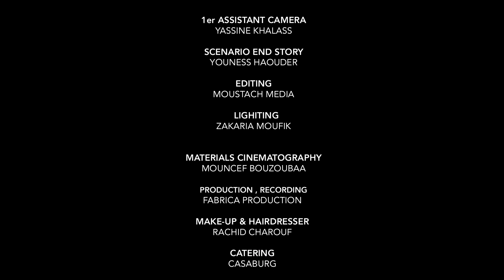Chahtman - Ana lghaltan Machi nti remix (clip Officiel) أنا لغلطان ماشي نتي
L9bi7 - لقبيح | Chahtman L9bi7 - Ana lghaltan Machi nti remix  (clip Officiel) 2020

ــــــــــــــــــــــــــــــــــــــــــــــــــــــــــــــــــــــــــــــــــــــــــــــــ
Management | l9bi7 instagram

Réalisation : Zakariya moufik
Prod : Pitcho beat
Mixing recording : Fabrica Production
 Azmah

Bienvenue sur la chaîne Officielle de "L9bi7"
Le rappeur L9bi7 | Chahtman ex Casa_Crew, L'acteur comédien,
le champion Maroc de kickboxing et le président de l'association UJ